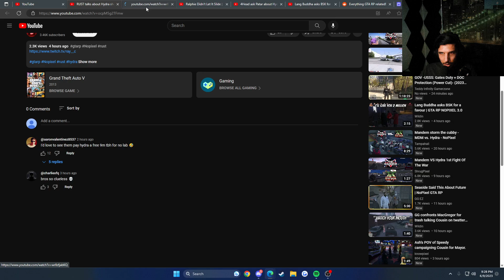Knotty Reacts To The First Mandem And Hydra Fight?! |GTA 5| NOPIXEL RP